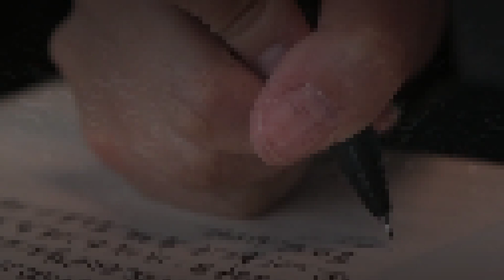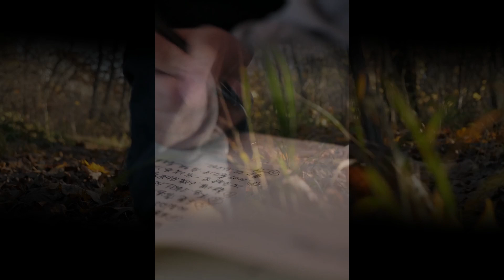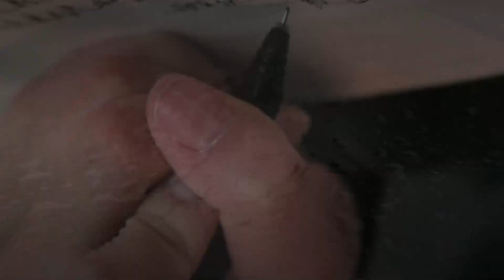BASE DE FUNK CONCIENTE PARA COMPOR - FREE BEAT DE FUNK 120 BPM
Shows, produções Dj Montanha O  Bravo: 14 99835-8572